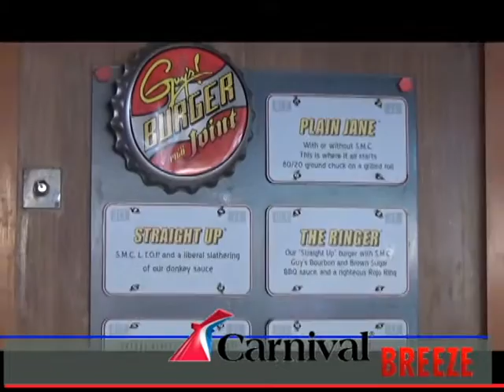Carnival Cruise BREEZE.Guy's Burguer. 8 Days Southern Caribbean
Carnival Cruise BREEZE. 8 Days Southern Caribbean. Guy's Burguer.  We took the 8 Days SOUTHERN CARIBBEAN FROM MIAMI.LA ROMANA, GRAND TURK, CURACAO Y ARUBA. I open this channel to show you a complete vision of this trip on the ship. August 1-9,2015. My channel in youtube is and my fb page is